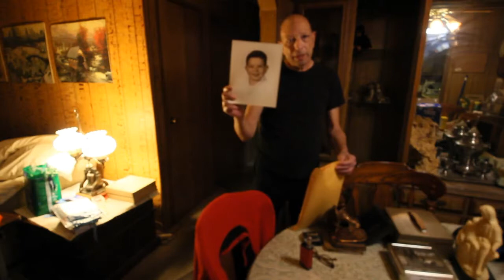One Last Ride In The KIA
Have not felt comfortable keeping her remains (ashes) in a cabinet in the house.  I finally get to bury her on Monday.